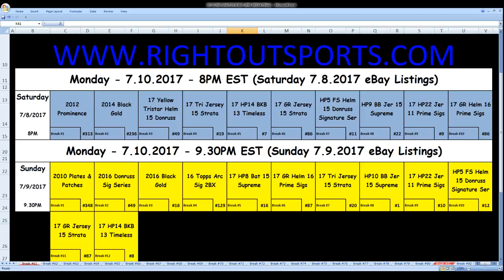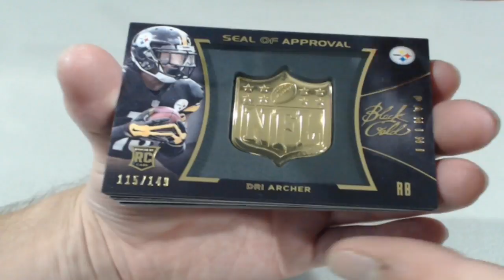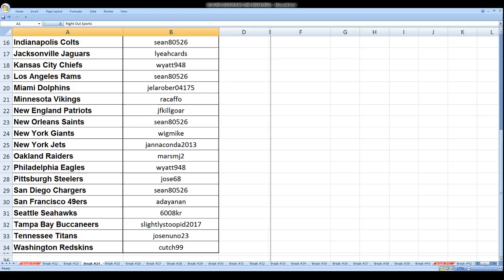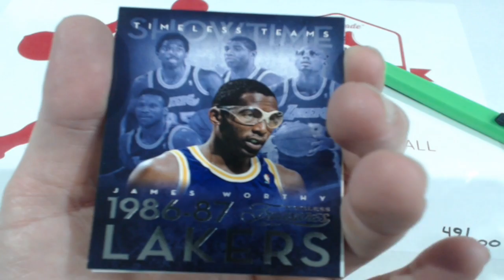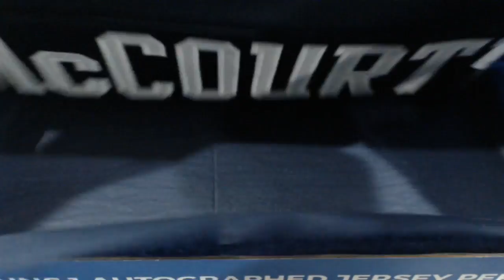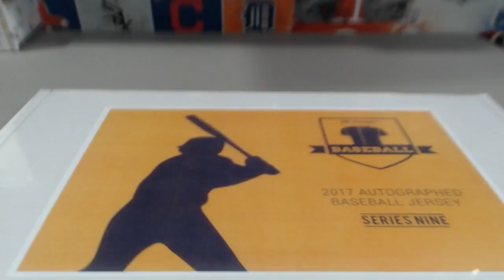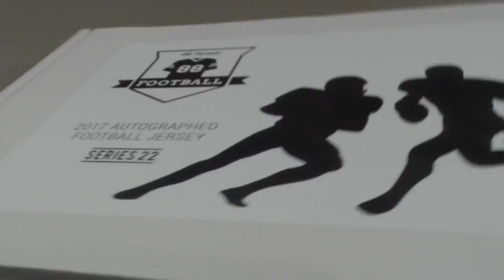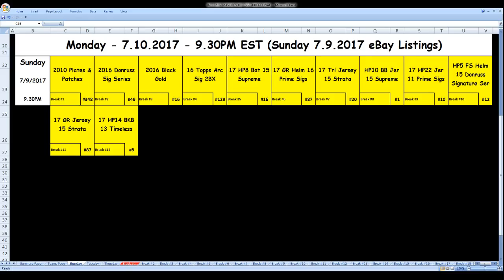07.10.2017 - 8PM EST - eBay Listings All Ending SATURDAY 07.08.2017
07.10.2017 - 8PM EST - eBay Listings All Ending SATURDAY 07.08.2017
You can find the break order at the start of every video!!

Our auctions can always be found on eBay under

Thanks for joining and we hope you enjoy the Breaks!